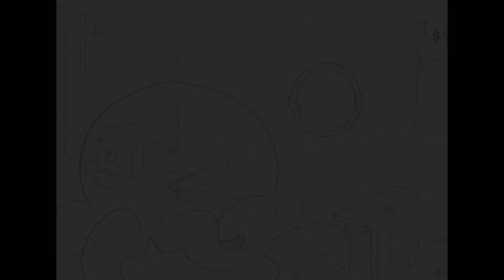Principios de la animación (trabajos de Sander, Gelsi, Bruno y Carrasco)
Los conceptos fundamentales de la animación, bajo la mirada de los alumnos Mateo Pavanel Sander, Keila Gelsi, Natalia Bruno y Joaquín Carrasco para las materias Dibujo y Dibujo II de nuestra carrera de Cine de Animación y Posproducción. Profesores a cargo: Esteban Espósito y Juan Ferro.

Para saber más, seguinos en Facebook: EscuelaDavinci
También en Twitter: @Escuela_DaVinci
Y, por supuesto, en Instagram: escueladavinci